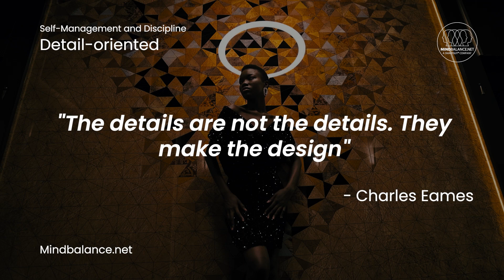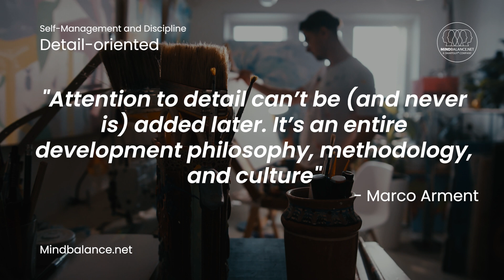Detail-oriented Quotes by Mind Balance -Self Management and Discipline